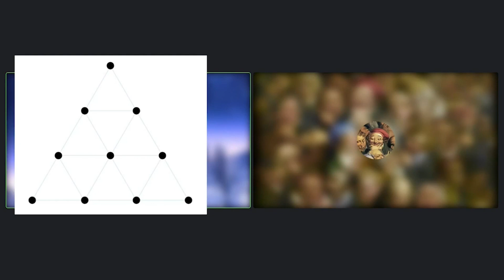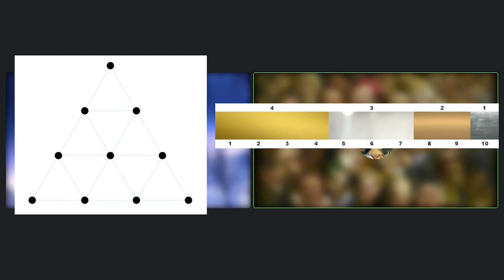Evola, Guenon, Bolton, & The Doctrine Of The Four Ages | Praxia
This video is a segmented clip from part 8 of the Praxist Table Talks Analysis of Evola's Revolt Against The Modern World regarding the Doctrine of the Four Ages, or the Yugas, where we analyze the mathematics behind the duration of the ages, and the projected dates of significance.